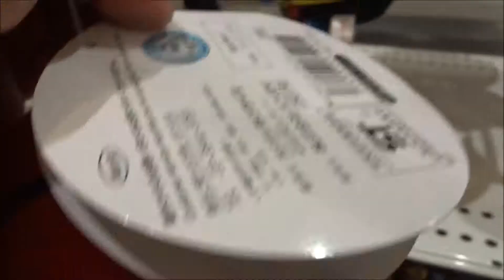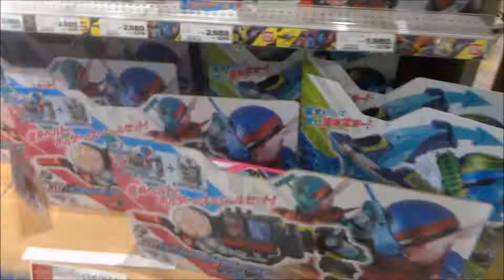仮面ライダービルド ブラッドスターク ぬいぐるみ マスコット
2017年9月3日放映

桐生戦兎 仮面ライダービルド 犬飼貴丈
万丈龍我 仮面ライダークローズ 赤楚衛二
石動美空 高田夏帆
内海成彰 越智友己
滝川紗羽 滝裕可里
氷室幻徳 ナイトローグ 水上剣星
石動惣一 ブラッドスターク 前川泰之
氷室泰山 山田明郷
多治見喜子 魏涼子
御堂正邦 冨家規政
河合栄多 本庄司
ナレーション バッキー木場
ビルドドライバー音声 小林克也
原作 石ノ森章太郎
脚本 武藤将吾
音楽 川井憲次
「2つのボトルでベストマッチ！」
「さぁ、実験を始めようか。」
「パンドラボックス」
「スカイフォール」「東都」「西都」「北都」
謎の組織「ファウスト」
未確認生命体「スマッシュ」
仮面ライダー平成ジェネレーションズ FINAL
DXゴリラモンドフルボトルセット(2017年8月19日)
変身ベルト DXビルドドライバー(2017年9月2日)
回転剣銃 DXドリルクラッシャー(2017年9月2日)
百発連射 DXホークガトリンガー(2017年9月16日)
DXホークガトリングフルボトルセット(2017年9月16日)
バルブ回転 DXスチームブレード(2017年10月14日)
変身煙銃 DXトランスチームガン(2017年10月14日)
DXロケットパンダフルボトルセット(2017年10月14日)
ボトルチェンジライダーシリーズ 03 ホークガトリングフォーム
ライダーヒーローシリーズ 7 ロケットパンダフォーム
ミニ4コマ忍法刀(2017年9月30日)
06ライオンクリーナーフォーム(2017年11月30日)
11 仮面ライダークローズ(2017年11月18日)
仮面ライダービルド ニンニンコミックフォーム(2017年11月30日)
仮面ライダービルド DXパンドラパネル(2017年11月30日)
仮面ライダービルド バイク変形 DXビルドフォン(2017年11月30日)
出発出航 DXカイゾクハッシャー(2017年11月25日)
DX海賊レッシャーフルボトルセット(2017年11月25日)
12 海賊レッシャーフォーム(2017年11月25日)
 DXメダル&友情フルボトルセット(2017年12月31日)
ボトルチェンジライダーシリーズ 07　海賊レッシャーフォーム
仮面ライダービルド 変身ベルト DXスクラッシュドライバー
双撃装填 DXツインブレイカー(2017年12月27日)
15 仮面ライダークローズチャージ
16 仮面ライダービルド フェニックスロボフォーム
17 仮面ライダーグリス
DXフェニックスロボフルボトルセット(2018年1月18日)
【ニイタニ】
Hiroshima Prefecture
Itsukushima Shrine
 毎日投稿
広島youtuber
次世代 youtuber
１日10万回再生
１００万回以上再生されている動画、チャンネル